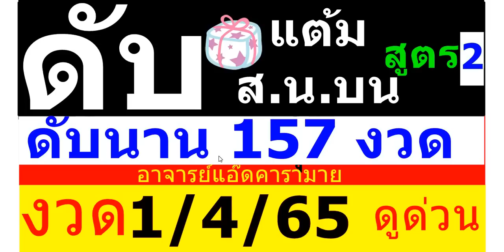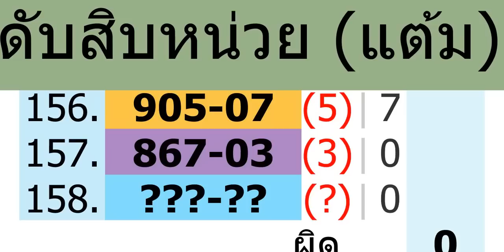ep.351ดับแต้มสิบหน่วยบน157งวด ประหยัดทุน@ajarnaddcaramine งวด 1/4/65ลงให้แล้ว ดูด่วน/cut total tf.